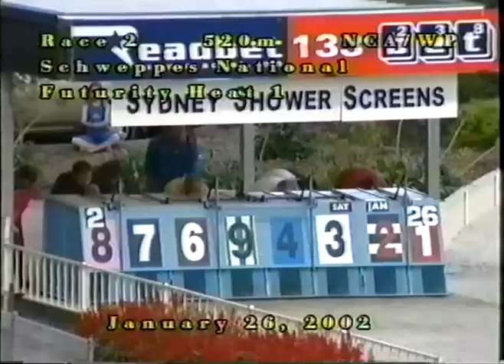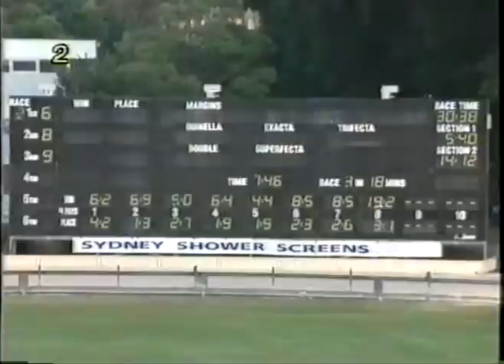2002 National Futurity Heat 1 - City Of Sydney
Won by City Of Sydney defeating Real Jade in 30.38